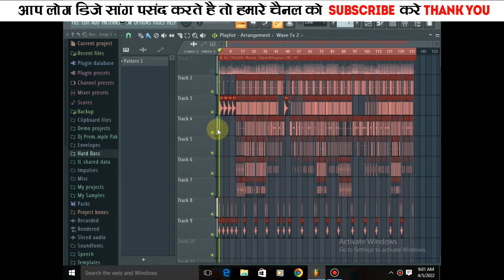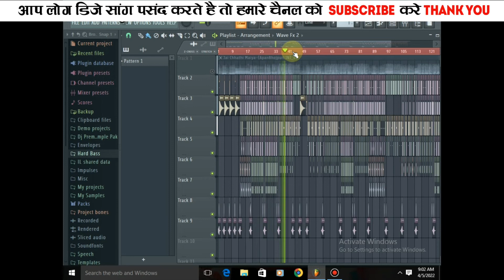New Chhath Song No Voice Tag Hard Boss Dholki Mix Pawan singh Sonu Nigam Prem Dey Vlogs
new bhojpuri song 2022 video,
new bhojpuri song 2022 dj,
new bhojpuri song 2022 ka,
new bhojpuri song 2022 happy new year,
new bhojpuri song 2022 awadhesh premi,
new bhojpuri song 2022 ankush raja,
new bhojpuri song 2022 all,
new bhojpuri song 2022 album,
new bhojpuri song 2022 amit patel,
new bolbam song 2022 bhojpuri,
new bhojpuri song bol bam 2022,
bhojpuri new song com 2022,
new bhojpuri song 2022 dj video,
new bhojpuri song 2021 dj remix nonstop,
Dj Rk
2022 ka gana new song bhojpuri,
new bhojpuri song 2022 holi,
new bhojpuri hit song 2022,
new bhojpuri song hard remix 2022,
new bhojpuri song 2022 jukebox,
dj new bhojpuri song 2022,
khesari lal new bhojpuri song 2022 dj remix bhakti,
arkesta new 2022 bhojpuri song dj,
2022 ka new bhojpuri song dj,
bhojpuri song 2022 new song,
bhojpuridjsong dj
khesari lal yadav new song dj
khesari lal yadav new song dj mix
khesari lal yadav new song dj remix
khesari lal yadav new song dj remix 2022
khesari lal yadav new song dj remix 2021
khesari lal yadav new song dj 2021
khesari lal yadav new song dj 2022
khesari lal yadav new song dj mein
khesari lal yadav new song dj bhojpuri
khesari lal yadav new song dj malai music
khesari lal yadav new song dj 3d
khesari lal holi song oid
khesari lal holi song dj
khesari lal holi song bhojpuri
khesari lal
khesari lal new song holi
khesari lal new song holi 2022
khesari lal new song holi 2021